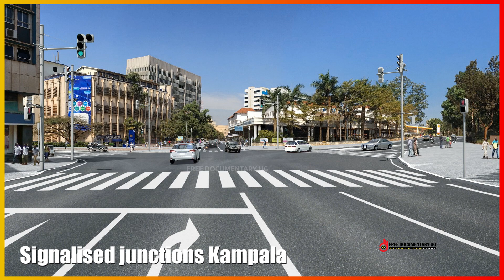New Kampala signalized junctions replacing roundabouts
New Face  Kampala Traffic Control
The Kampala Traffic Control Center. This center is part of a government-funded initiative, aiming to signalize 27 junctions across the city, easing congestion and improving road safety.
Construction is already underway at key roundabouts (Mulago, MulagoFarewell home, Kubiri, Speke Road) while signalizing infrastructure set up ( eg. Nakawa- Jinja Road, Bombo Road, Kira Road).ForABetterCity.